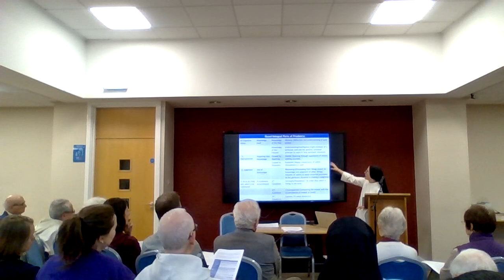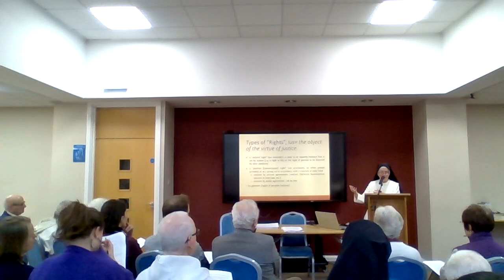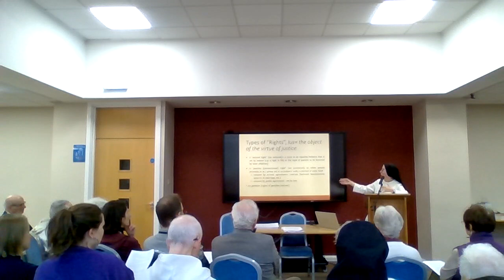The Cardinal Virtues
Sr Magdalene Eitenmiller OP, Convent of St Catherine of Siena, Cambridge